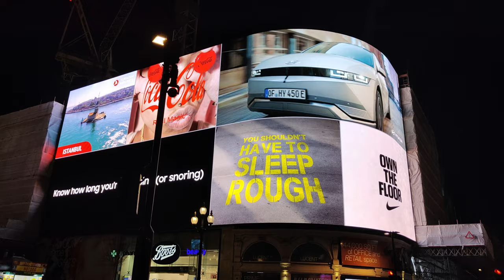London - 03 January 2022